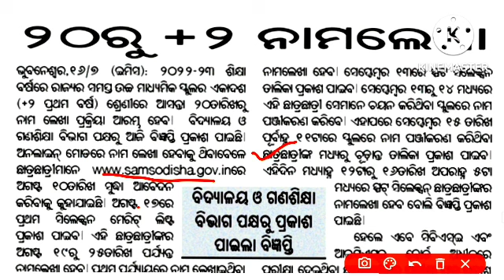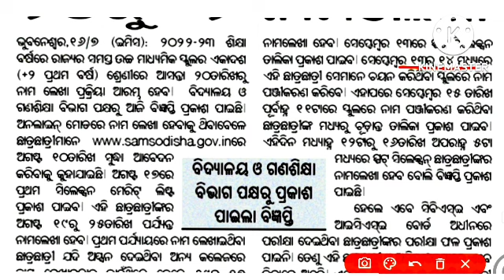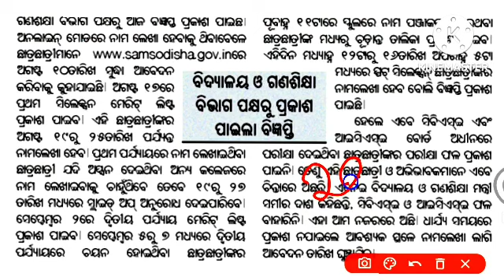Plush two addmission odisha 2022 । +2 Addmission 2022